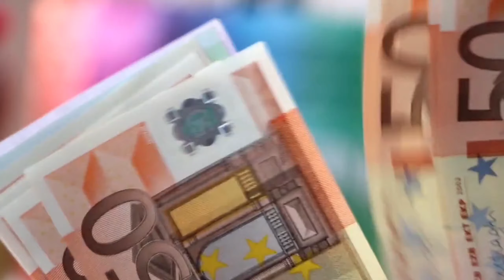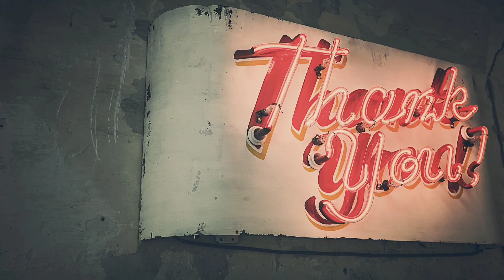दुनिया का बहुत खूबसूरत देश फ्रांस|Interesting Facts About France in Hindi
In this video, information about interesting facts about the country of France has been given
The country of France is famous all over the world for its beautiful place, due to which a large number of foreign tourists come here to visit